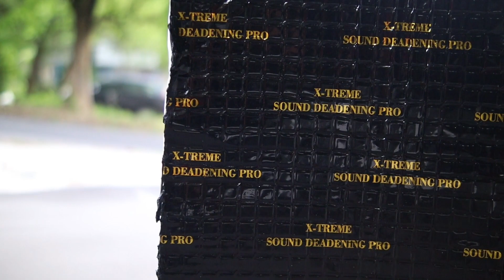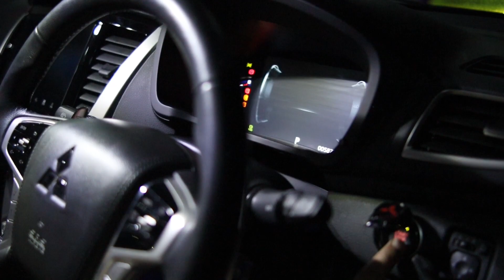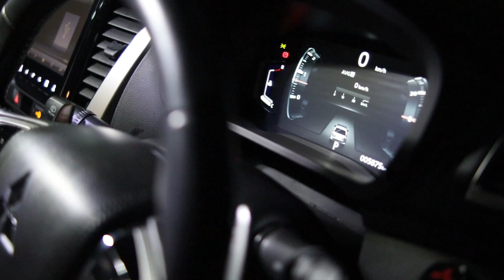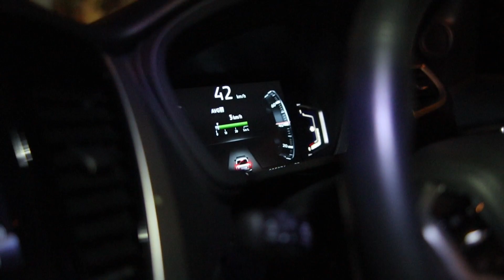All New Pajero. Baru Gress Langsung Full Peredam. Suara Ban Hilang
Cinematik Video @cinemahiroshii

Kedungmundu Mangunharjo
SEMARANG